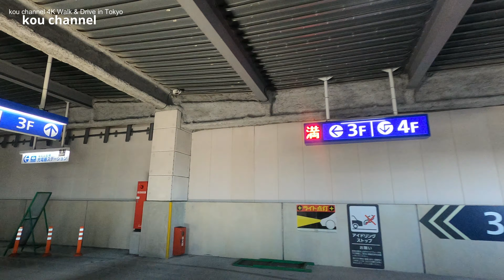ドライブ4K【日野駅→豊田駅】【イオンモール多摩平の森駐車場の中まで】 【甲州街道～多摩平緑地通り】【with music Alex Skrindo】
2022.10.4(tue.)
日野駅から豊田駅。さらにイオンモール多摩平の森駐車場の中までのドライブ動画です。
駅のロータリーをぐるっと回るので駅周りの様子がよくわかると思います。
赤信号はカットしてますのでストレスなく見ることができます。
日野台三丁目の交差点を左折しますが、その時右手に見える緑の壁は今話題の日野自動車の本社になります。
日野駅より豊田駅の方がイオンモールのおかげで栄えてます。

音楽が苦手な方は別の音をあててご覧ください。

4K Drive【最高のGoProブルー 青空が美しい東京ドライブ】【新宿→銀座を通ってディズニーリゾートまで】